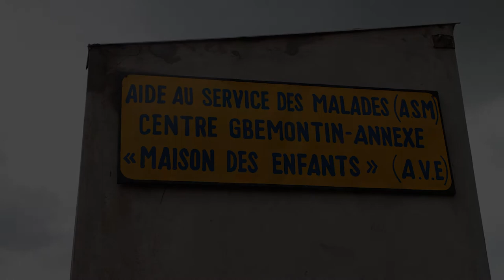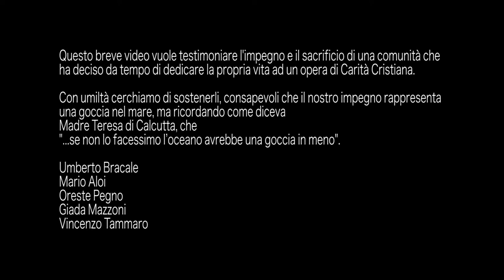Missione XX Benin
Vogliamo raccontarvi una storia, la nostra storia.
Con umiltà cerchiamo di sostenerli, consapevoli che il nostro impegno rappresenta una goccia nel mare, ma ricordando come diceva Madre Teresa di Calcutta, che "se non lo facessimo l'oceano avrebbe una goccia in meno".

Umberto Bracale
Mario Aloi
Oreste Pegno
Giada Mazzoni
Vincenzo Tammaro